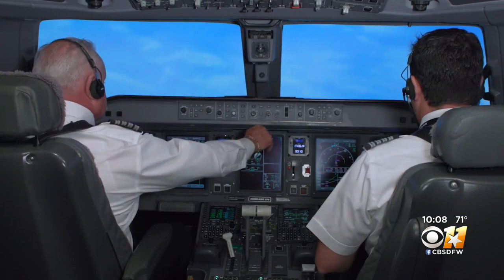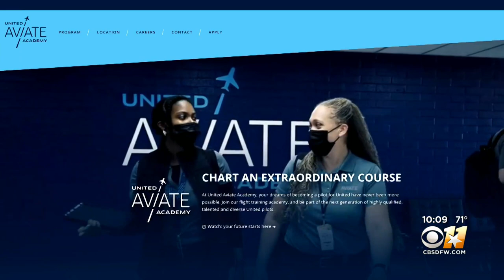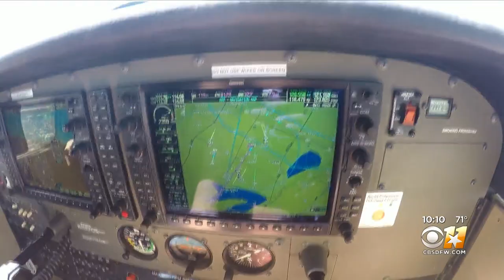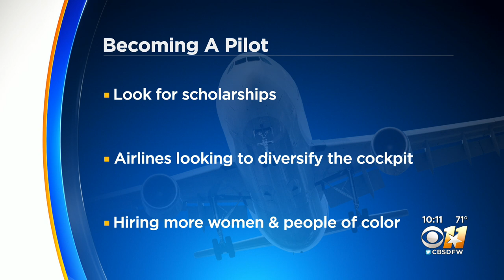Major airlines can taking you from the couch to the cockpit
Airlines are in need of pilots more than ever and will help you get there.